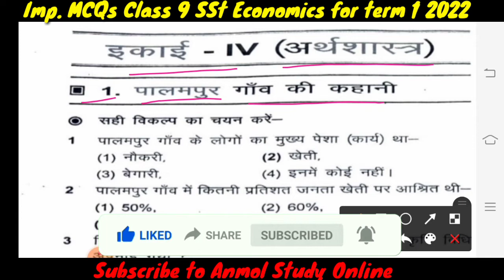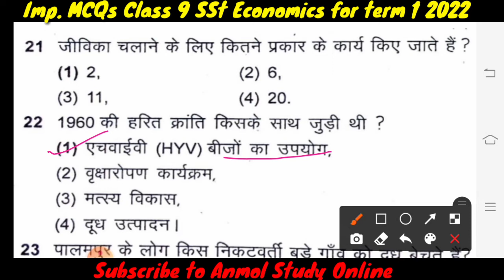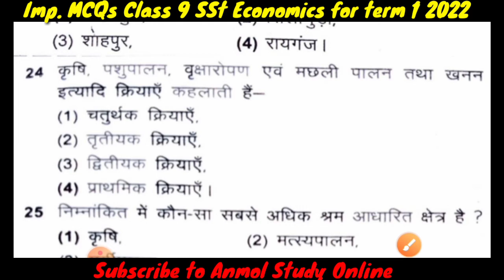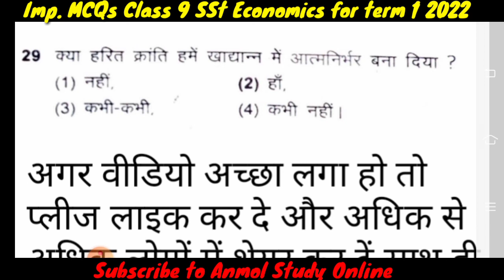CLASS 9 JCERT Social Science | MOST IMPORTANT QUESTIONS | अर्थशास्त्र | पाठ 1 पालमपुर गाँव की कहानी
साथियों, इस वीडियो में Class 9  Social Science Economics के पहला पाठ से VVI questions Term 1 Exam  2022 के लिए हमने लिया है। बहुत ही अच्छे से विस्तार पूर्वक जानकारी दी गई है अत: विडिवो को बिना स्कीप किए देखें और दी गई जानकारी को से लाभ उठावें।